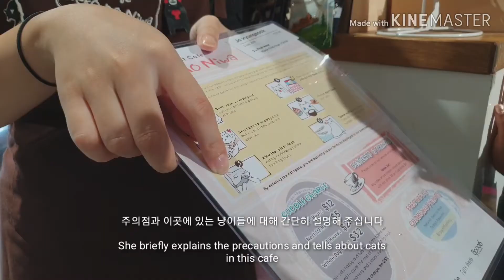ENG)싱가포르 캣까페 in 보트키 & 부기스/냥이 덕후들 모여라~~/꺅~ 귀여워~~/여행자라면 캣까페에서 더위도 식히시고 고양이와 즐거운 시간 보내세요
보트키와 부기스에 있는 캣까페에 다녀왔어요.
동물들 좋아하는 아이들과 함께 하기 좋은 장소예요.
고양이 너무 사랑하시는 분들이라면 싱가포르 여행 오셨다가 유명 관광지와도 가까우니 한번 들려서 더위도 식히시고 고양이와 즐거운 시간 보내세요~

Boat Quay Cat cafe : Cat Cafe Neko no Niwa
Address: 54A Boat Quay, Level 2, Singapore 049843

Bugis Cat cafe : Meomi Cat Cafe
Adress: 668 North Bridge Rd, Singapore 188801